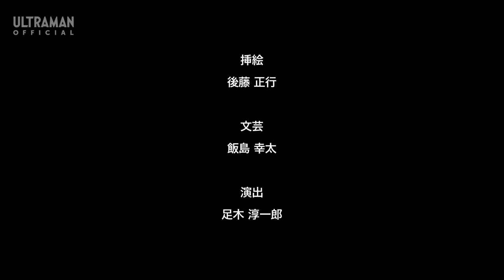ULTRAMAN TAIGA Tri Squad Voice Drama Episode 15 "Who Do Those Fists Fight For Part 3"